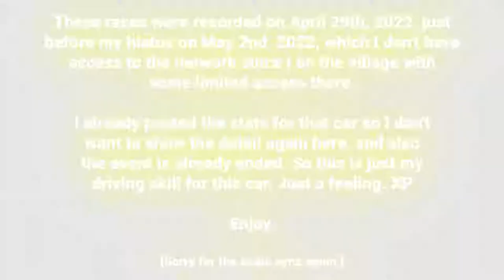[Asphalt 8: Airborne (A8)] Kind of late to upload the test drive | Genty Akylone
Asphalt, A8, Asphalt 8, Asphalt 8 Airborne, Gameloft, Racing, Flying, Arcade, Multiplayer, Apple, iOS, Android, Windows, A8 Test Drive, Asphalt 8 Test Drive,  A8 Festival, Asphalt 8 Festival, Test Drive

Also, this reward link is only working on iOS and Android, so sync your progress from other platforms to the said platforms before you click on it.]

These races were recorded on April 29th, 2022, just before one-week hiatus on May 1st, 2022 (for Eid Mubarak for Muslims). So kinda late uploading than never. So enjoy these test drives.

== Chapters/Timestamps ==
0:00 | About this video
0:09 | Test Drive - Alps
1:07 | Test Drive - Barcelona Reverse
2:11 | Test Drive - Tokyo
3:43 | Test Drive - The Great Wall
4:46 | Test Drive - Neon Pursuit (Terra 9)
5:58 | Test Drive - Escape Velocity (Orbital Loop)

== Music ==
- Starlyte, SƠN & CHRSTN - More (ft. Philip Matta) | AirwaveMusic Release [0:09]
- STARLYTE & Philip Matta - Reverie | Ninety9Lives Release [1:52]
- STARLYTE - Still Beating [4:27]